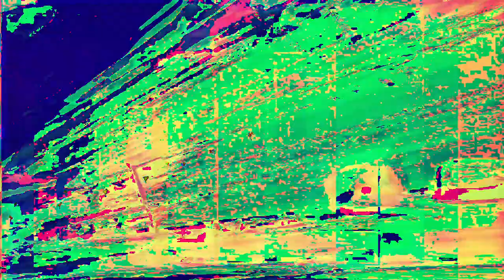[EPILEPSY WARNING] Movie 24 02 23 08h07m33s